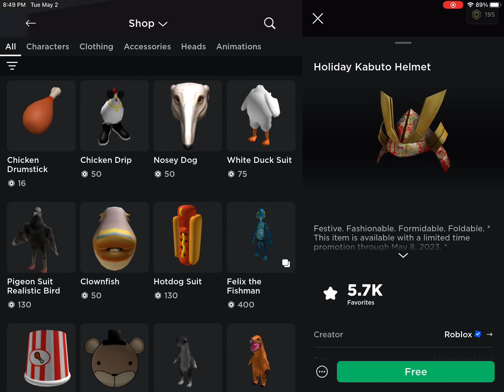Tutorial- How to get the Holiday Kabuto Helmet- Roblox